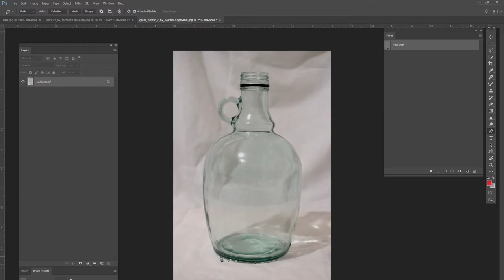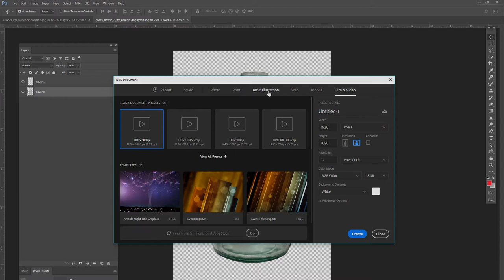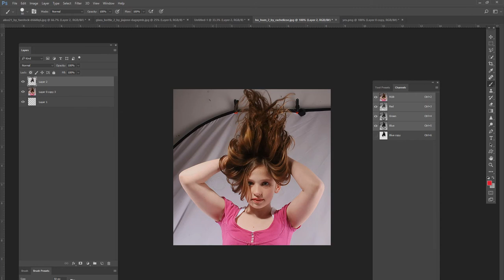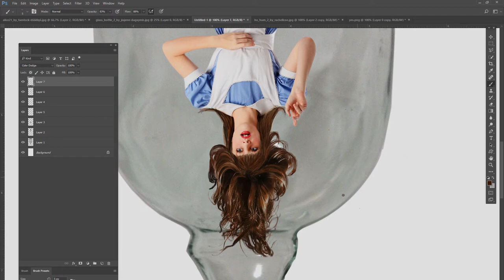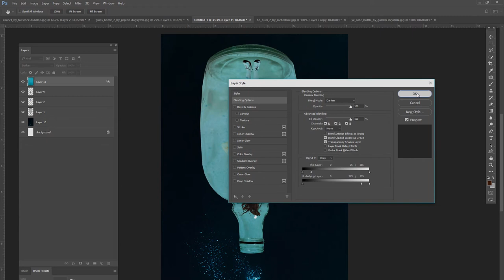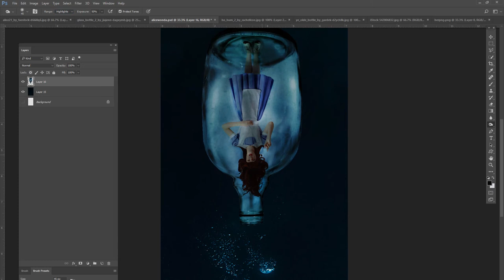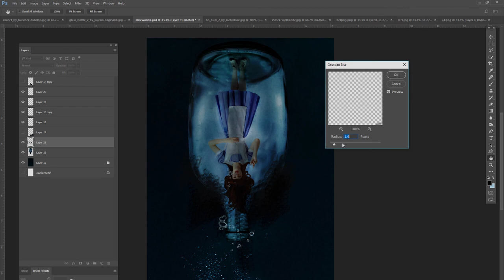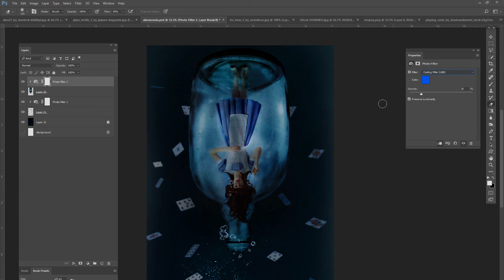Alice in Wonderland | Photo Manipulation | Fantasy | Speed Digital art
Here is my creative Photo manipulation - a fantasy speed art of Alice in wonderland. This photo manipulation or Digital art whatever you want to call is time lapse of my work and I hope you like it.

It's called the upside of peculiarity. I absolutely love doing fantasy art in Photoshop, especially when it's about Alice in wonderland. I used photoshop ccand a Wacom tablet. Creative B L O G